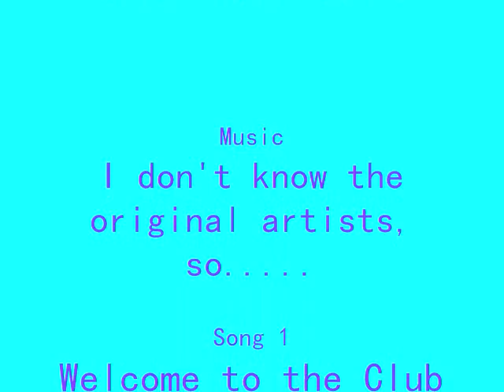MySims Agents-Evelyn's Case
Not much to say here, I just wish this hadn't been so impossible to upload! I tried at LEAST five times!